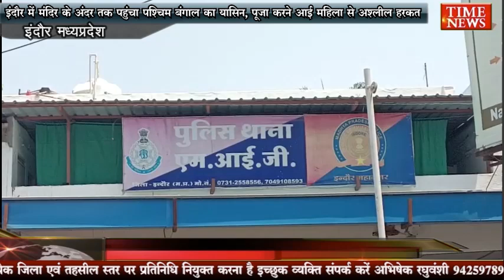इंदौर में मंदिर के अंदर तक पहुंचा पश्चिम बंगाल का यासिन, पूजा करने आई महिला से अश्लील हरकत...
मध्य प्रदेश के इंदौर शहर में पश्चिम बंगाल से आया एक युवक मंदिर में सो रहा था उसकी पहचान यासिन के रूप में हुई है शाम 6 बजे जब एक महिला दीपक लगाने गई, तो युवक ने अश्लील हरकत करने की कोशिश की हिंदू संगठनों ने युवक की पिटाई कर दी